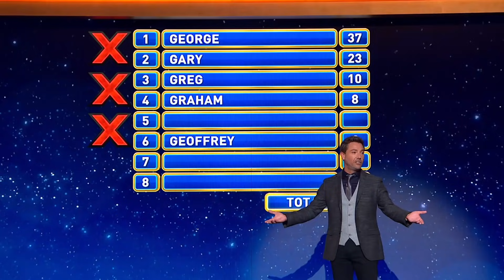Get ready to LAUGH out LOUD with Gino's FUNNIEST moments! | Family Fortunes 2021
Prepare to be in fits of giggles as we bring you Gino's FUNNIEST moments from Family Fortunes so far!